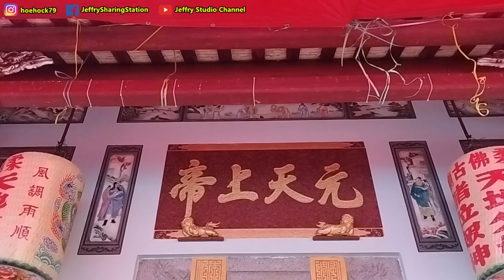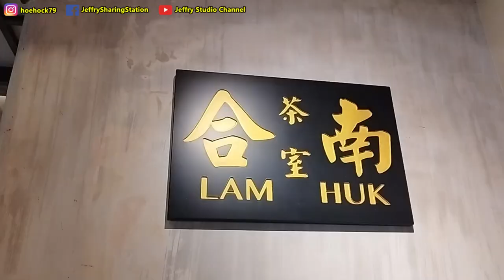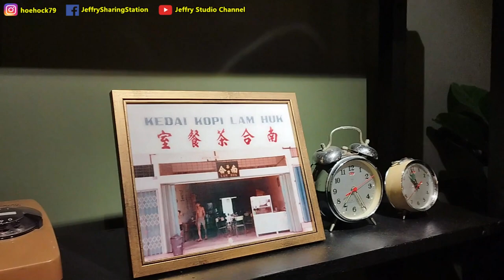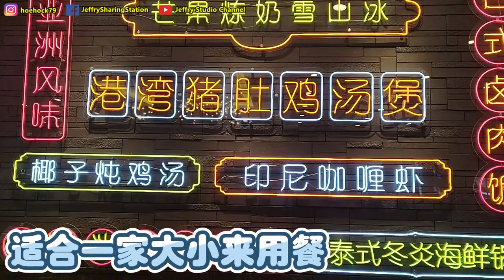再次重启新山之旅，发现不一样的东西？/ Restart JB trip, discover new thing in the trip?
@Ah Ma TeoChew Kuih 阿嬷潮州糕